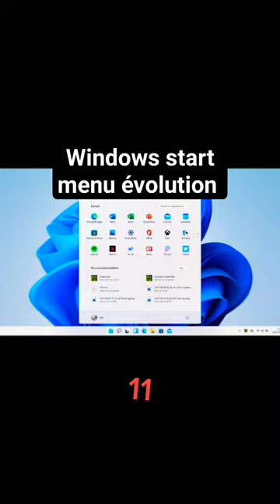windows start menu évolution